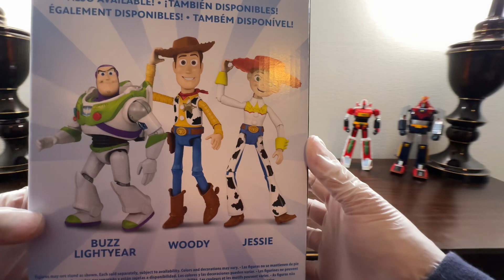Toy Story Sheriff Woody Unboxing